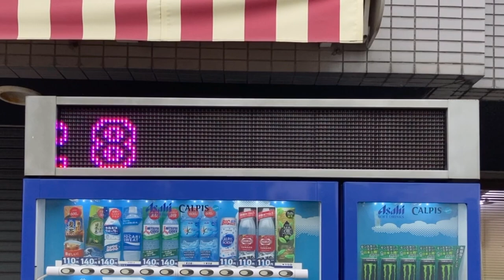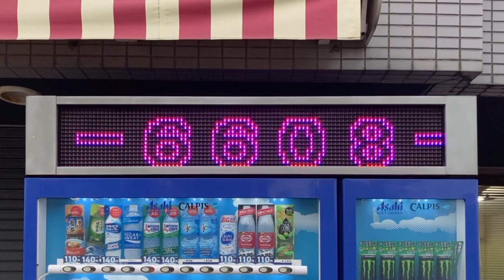広告用の電光掲示板 APORIA(アポリア) LED Signage 24RB16D8HS 自動販売機上 サンコーフルーツ 長居公園前店(〒558-0004 大阪府大阪市住吉区長居東１丁目１−２)